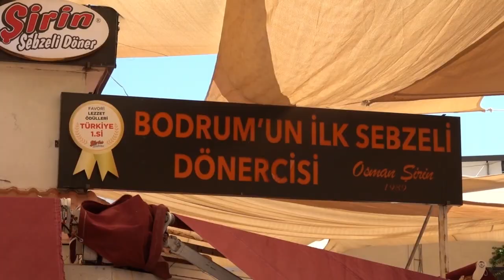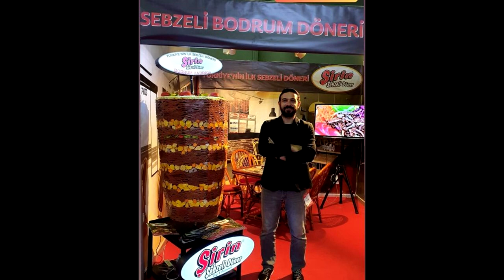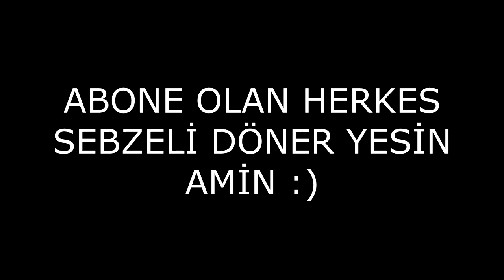33 YILLIK LEZZET | BODRUM SEBZELİ DÖNER | OSMAN ŞİRİN 'İN HİKAYESİ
Herkse Selam Arkadaşlar,

Bu hafta size sebzeli dönerin hikayesi ni anlatmak istedik meşhur nam-ı değer '' bodrum döneri '' biz hikayesini akrabamızdan duyunca çok şaşırdık ve sizinle de paylaşmak istedik belki bilenler vardır ama biz bilmeyen tarafındaydık bizim gibi de çok insan olduğundan eminim :) osman şirin 'in 33 yıllık lezzet dediği bodrum sebzeli döner 'i yani bodrumda kullanılan adıyla bodrum döneri 'nin hikayesini elimizden geldiğince anlatmaya çalıştık. Bodrum sebzeli döner tarifi , sebzeli döner nasıl yapılır , sebzeli döner nasıl takılır ve sebzeli döner tarifi hepsi videomuzda var umarım bu tarz içerikleri beğeniyorsunuzdur. bize destek olmak için kanala abone olmayı videoları beğenmeyi ve yorum yapmayı lütfen unutmayın iyi seyirler :)